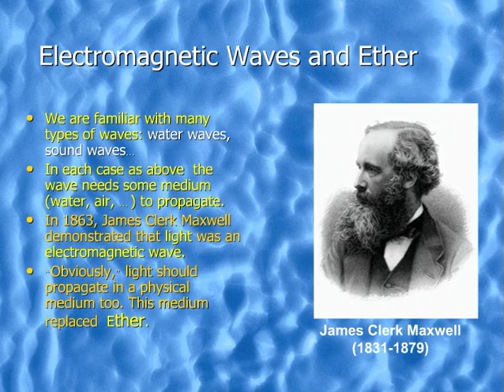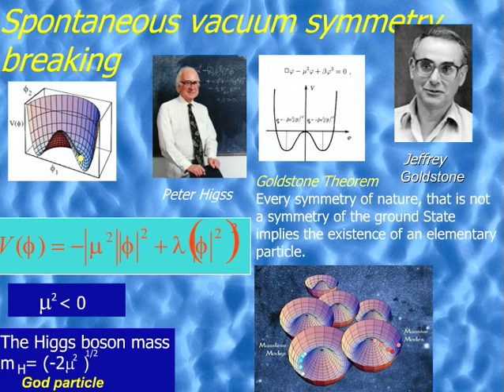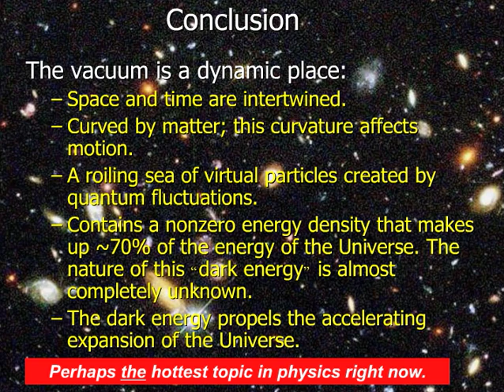The physics of vacuum 1 // G. Shipov